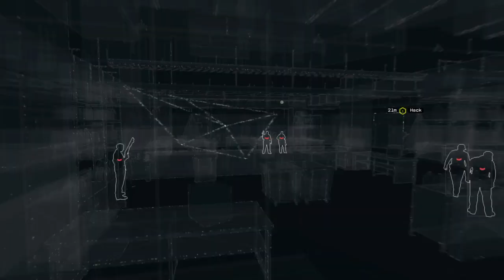Prison Escape Watch Dogs Gameplay